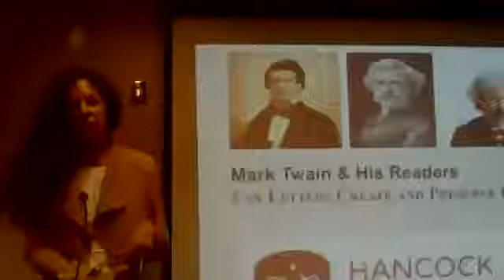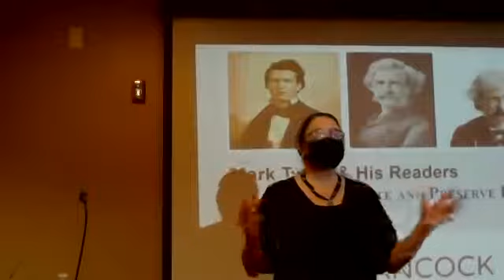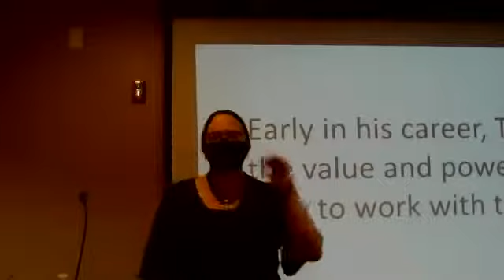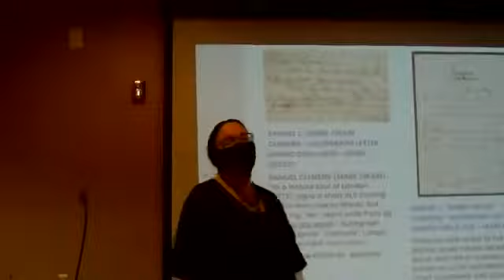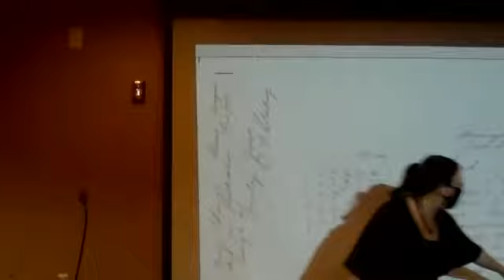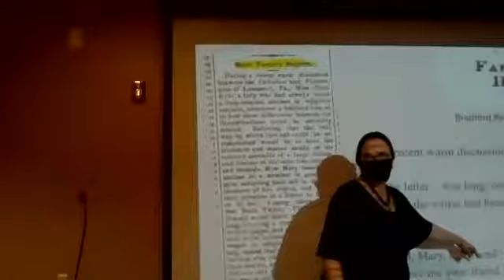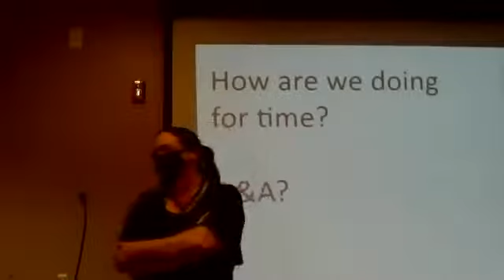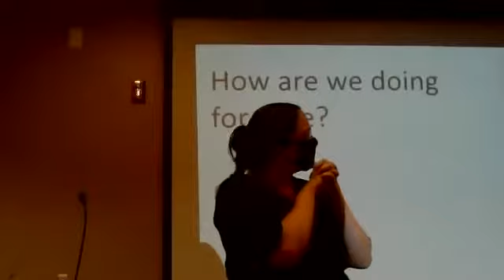Brown Bag Lecture - Dr. Courtney Bates, "Mark Twain"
The Hancock Historical Museum will host its monthly Brown Bag Lecture, Thursday, September 3rd at 12:00P. Dr. Courtney Bates will present a lecture on Mark Twain. Dr. Bates is an Assistant Professor of English and Director of the Writing Center at the University of Findlay. Guests may view the lecture in-person at the Hancock Historical Museum, or online via Zoom.
Dr. Courtney Bates is currently working on a book project, Pushing the Envelope: Mark Twain and the Rhetoric of Fan Mail, which analyzes key thematic and rhetorical patterns within Mark Twain’s career-long correspondence with his readers.
At the Eighth International Conference on the State of Mark Twain Studies in August 2017, she presented, “To the Person Sitting in Mourning: Twain’s Use of Private Letters in Mounting a Public Relations Campaign.”  In 2018, she was awarded a Quarry Farm Fellowship by the Center for Mark Twain Studies, which was a month-long individual writer’s retreat in the Crane family home, where Twain spent summers working on his own writing.